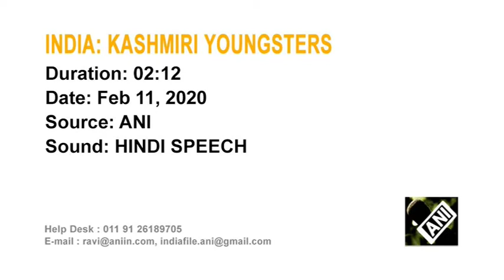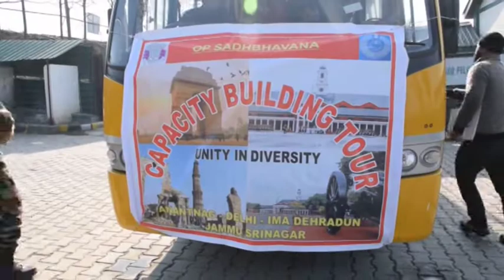Indian Army takes 20 energetic youngsters from Kashmir on a Capacity Building Tour